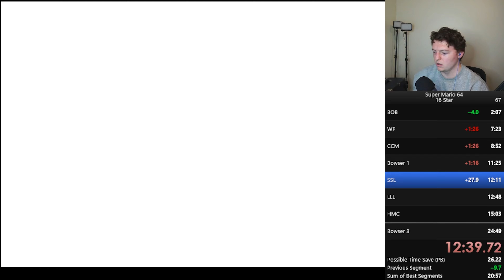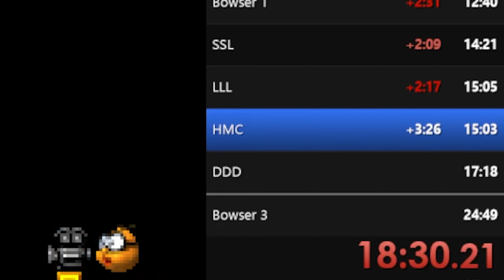Speedrunning Mario 64 but I die if I fail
I'm risking it all for mario this time boys, will I survive or suffer a terrible fate. You already know